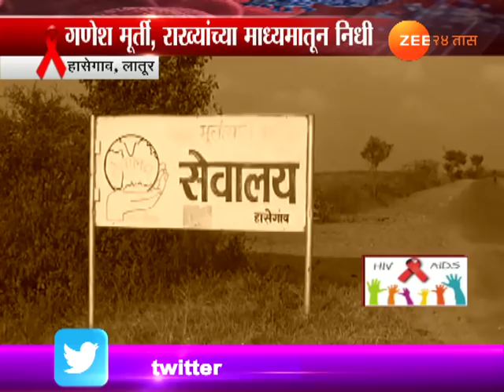लातूर | देशातील पहिलं 'हॅप्पी इंडियन व्हिलेज'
Latur | Hasegaon | Happy Indian Village | Sevalaya Organisation For HIV Aids Children